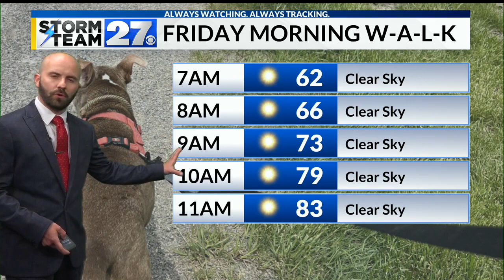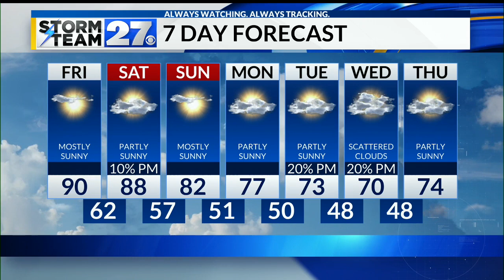Another hot one Friday but changes are coming this weekend